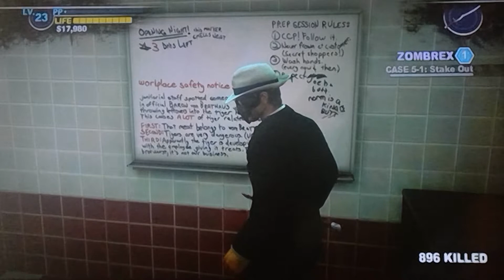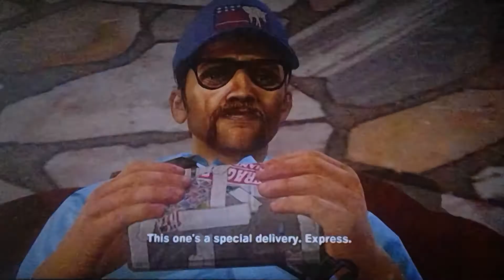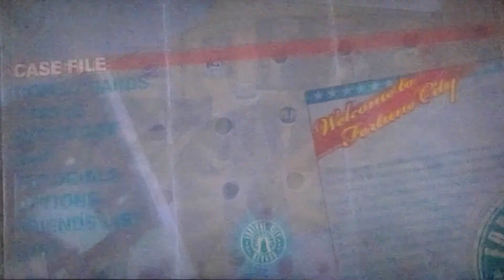Let's Play Dead Rising 2 Part 13: Gone Postal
I guess even despite the circumstances of being in the midst of a zombie apocalypse, postal workers are always determined to get the mail delivered.

But of course then again during times like so, we all have those moments.